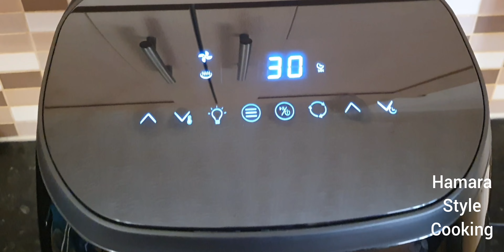Easy air fryer chicken and roasted potato recipe.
Hi guys welcome you all to my channel, Hamara Style Cooking. Hamara Style Cooking is about tasty delicious food recipes that can be made easily made at home and ideas on making delicious recipes with limited and available resources in the kitchen. Every recipe described in the easiest way so that you can cook your food without any difficulties.

My recipe mainly from Pakistani cuisine and my delicious recipes from another cuisine.
Here I share all types of recipes like Pakistani, Italian, South Pakistani, North Pakistani, Chinese, restaurant-style, Snacks, quick and easy recipes, and many more recipes in a very easiest way.Check out these delicious recipes try them out yourself and let me know how they came out for you.